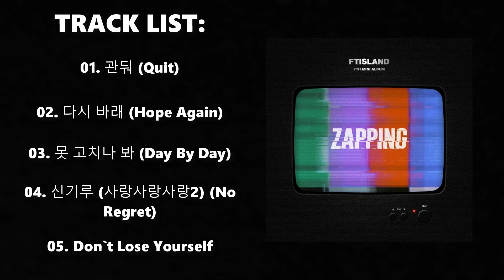[MINI ALBUM] FTISLAND – ZAPPING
FTISLAND (FT아일랜드) – ZAPPING
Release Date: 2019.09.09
Genre: Rock
Language: Korean
Bit Rate: MP3-320kbps

01. 관둬 (Quit) *Title
02. 다시 바래 (Hope Again)
03. 못 고치나 봐 (Day By Day)
04. 신기루 (사랑사랑사랑2) (No Regret)
05. Don`t Lose Yourself